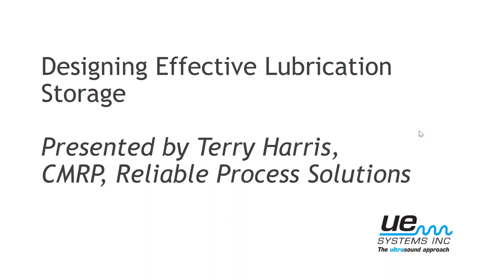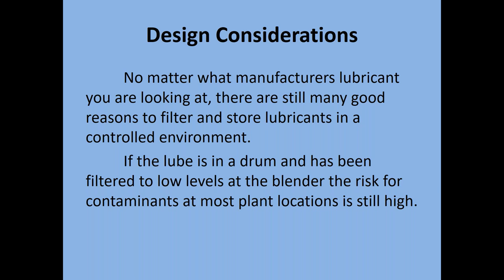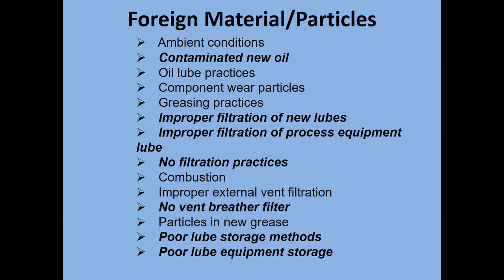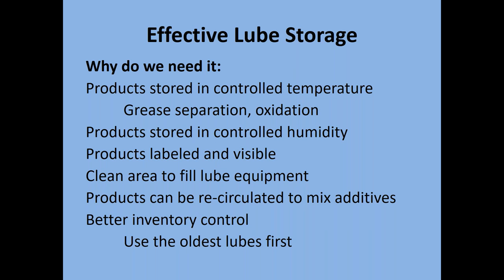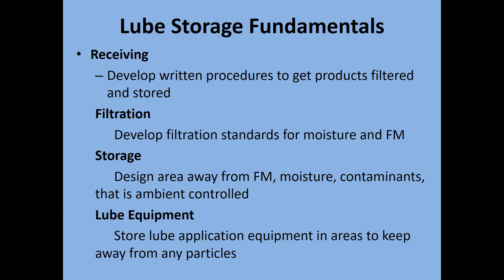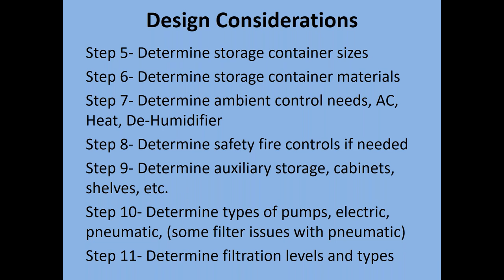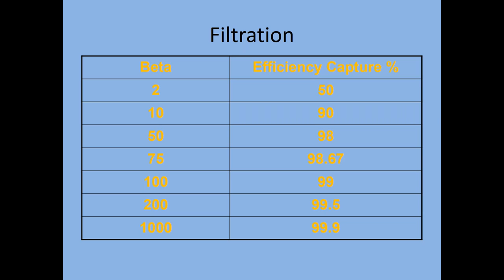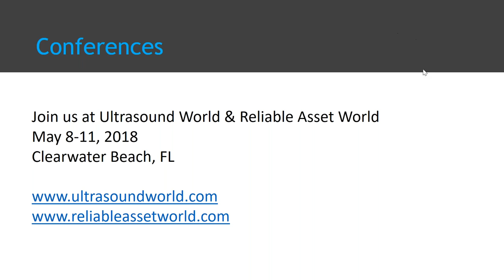Designing Effective Lubrication Storage - UE Systems Complimentary Webinar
In this Webinar, the topic designing effective lubrication Storage is going to be discussed presented by Terry Harris.